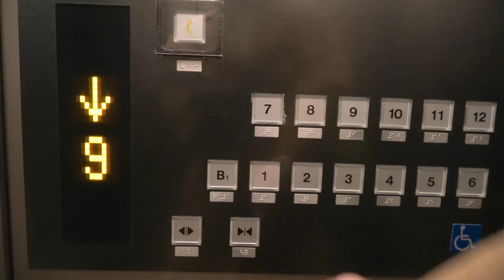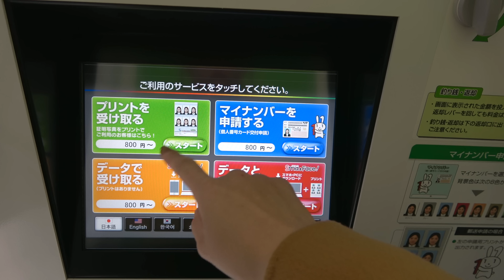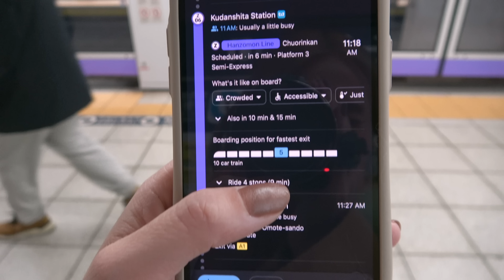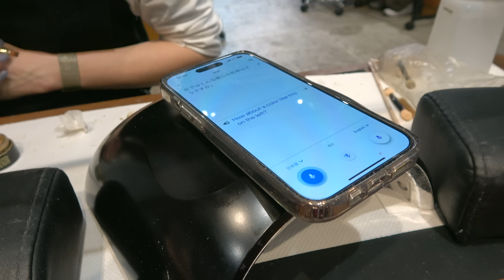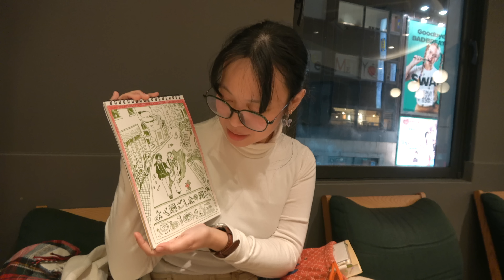Come w me to Tokyo 💙 (solo trip pt.2)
happy friday, dear friends!
i am writing to you as i sip genmaicha tea, bambi is standing behind me like a stalker and we both occasionally gaze out the window at the white, muggy sky. i'm about to do makeup and change into a comfy outfit to head into ceramics!
then later today, i have martial arts practice and then i'm having dinner at a friend's (potluck) before we go out a little bit since it's st pattys, and friday night haha! what are your plans this weekend?

Thank you for watching! it brings me joy and excitement to capture my travels and it brings another dimension of experience for me. so it's even more meaningful knowing i get to share my thoughts and discoveries with so many of you. you make this possible! love you~~

XOXO annabelle

the last piano song is by my friend, tysm for letting me use it in this vlog! :')

🦋my ONLINE SHOP (hope to add new stuff soooon)

^im a little absent for the time being as i find my bearings, but i am so grateful the financial contribution and support :•)